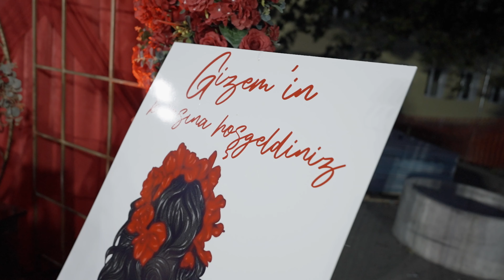Yucel & Gizem - Henna Night